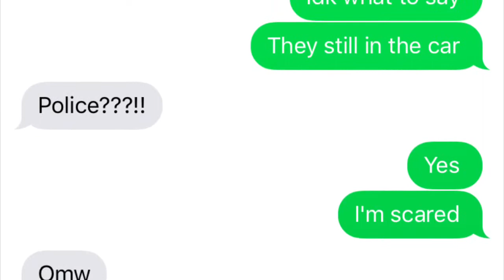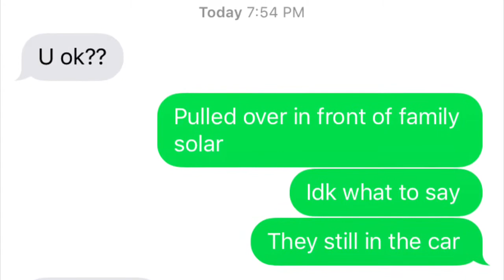“WE GOT PULLED OVER” PRANK!!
A. Agnew only has her drivers permit and Quan let her go to the store without an adult. WATCH HOW SHE RESPONDS WHEN SHE THINGS AIYANA GOT PULLED OVER BY THE COPS! LOL